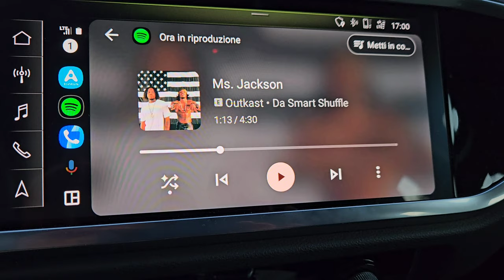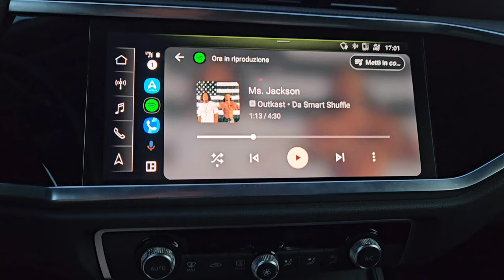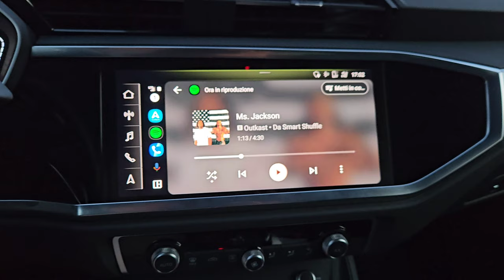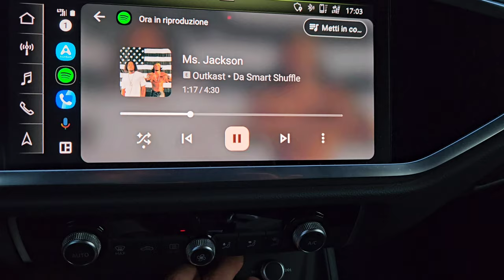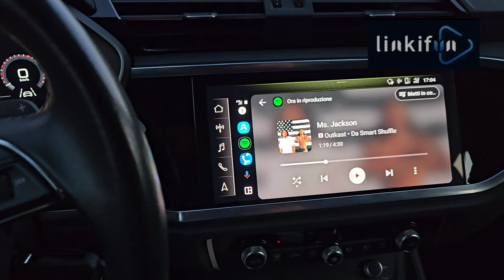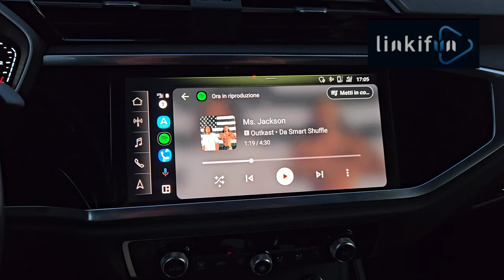LED in auto❗️Linkifun RGB Mini Wireless Carplay/Android Auto Adapter with Ambient Lighting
I nuovi acquirenti possono avere accesso alle offerte speciali inserendo questo codice nella barra di ricerca AYH14570